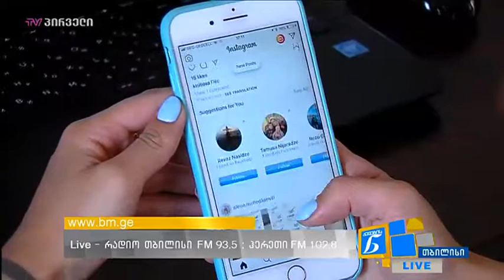ქალების ნარატივი - თამარ ჩუგოშვილი